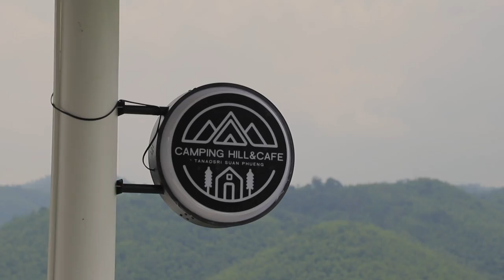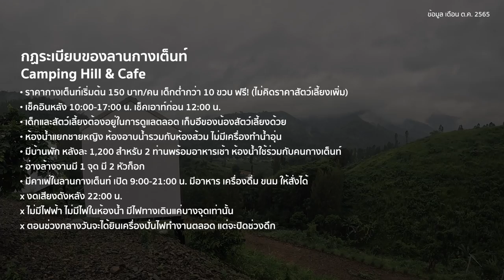Camping Hill & Cafe กางเต็นท์กับหมาบนดอยวิว 360˚ ฝนตกชุ่มฉ่ำก่อนเข้าหน้าหนาว | Santa Camping [Ep.12]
เพื่อนๆคนไหนอยากสนับสนุนช่อง หรือสนใจสินค้าจากช่อง Santa Channel สามารถสั่งซื้อได้จากลิ้งค์ Shopee ข้างล่างนี้เลย 🏕🐶
👉🏻 อาร์ม แผ่นป้ายตีนตุ๊กแก Camping with dogs

⛺️ ลานกางเต็นท์ลับในสวนผึ้ง 🐶 หมาเข้าได้ วิวภูเขาเหมือนอยู่ดอยภาคเหนือเลย แต่จริงๆอยู่แค่ราชบุรีนี่เอง ที่ Camping Hill&Cafeอ.สวนผึ้ง จ.ราชบุรี
🌟 ที่นี่ไฮไลท์คือการกางเต็นท์ที่เห็นวิวภูเขาสูงสลับซับซ้อนเหมือนเราอยู่บนดอยของภาคเหนือเลย อากาศวันที่เราไปก็คือหนาวด้วย แต่เสียดายไม่ได้เห็นพระอาทิตย์ขึ้นเพราะหมอกหนามาก และฝนตกตลอดเลย แต่ก็ได้บรรยากาศปลายฝนต้นหนาวไปอีกแบบ ซานต้าเจอความหนาวเย็นก็สลบเลยจ้า ฮ่าๆ😆

🚗 ทางเข้าออกลานที่นี่จะลุ้นๆหน่อย  เพราะเป็นทางลูกรังดินแดงกันเลย ถ้าฝนตกๆ รถเล็กต้องใช้ความระวังระวังกันมากหน่อย และช่วงท้ายถนนก่อนขึ้นไปบนลาน บอกเลยว่าชันได้ใจ แนะนำว่าให้ใช้เกียร์ต่ำและกดคันเร่งอย่างเดียวเพื่อส่งรถ ไม่ควรผ่อนเครื่องกลางทาง รถเล็กอย่างเรา (Honda Jazz) ก็ขึ้นมาได้ค่ะ

⛺️ในส่วนของลาน ตอนนี้ยังไม่มีไฟฟ้าจ้า และไม่ได้มีร้านขายของชำใดๆ ใครไปเตรียมชาร์จแบตโทรศัพท์หรืออุปกรณ์อื่นๆไปให้ดี ห้ามลืมไฟฉาย ตะเกียงต่างๆ น้า เพราะกลางคืนที่นี่มืดมากจ้า ในอนาคตเห็นว่าจะมีไฟฟ้าเข้าถึงนะ ลองสอบถามอัปเดทตรงไปทางเพจ Camping Hill&Cafe  ได้

🛖 ที่นี่มีร้านอาหารที่เปิดถึง 3 ทุ่มเลย จะบอกว่าอาหารรสชาติอร่อยมาก เราสั่งสเต๊กมากิน พร้อมชมวิวเขาสวยๆ บอกเลยว่าอิ่มท้องและอิ่มใจสุดๆ
☕️ใครไม่อยากไปกางเต็นท์ แนะนำให้ขึ้นไปชมวิวจิบกาแฟสั่ง+อาหารซักมื้อ แค่นี้ก็คุ้มแล้ว วิวสวยจริงๆ อ้อ ที่นี่มีบ้านพักสองหลัง เห็นว่าคนจองเต็มยาวไปถึงเดือนพย.แล้ว บ้านหลังเล็กสีขาวตัดกับภูเขาสลับซับซ้อน น่ารักมาก แต่เป็นห้องน้ำรวมนะ

รายละเอียดลานกางเต็นท์ Camping Hill&Cafe
⛺️ จุดกางเต้นท์มีให้เลือก 2 โซน
 - โซนด้านบนใกล้ห้องน้ำหลัก วิวเขา 360 องศา
 - โซนสุดลานด้านล่างตามสันเขา (ใกล้บ้านพักสีขาวสองหลัง) ซึ่งเราเลือกกางตรงนี้ วิวสวย แต่ไกลห้องน้ำหลักหน่อยจ้า
⛺️ ลานกางเต็นท์ค่าบริการคนละ 150 บาท โทรจองมาเท่านั้น ไม่รับWalk in
👦 เด็กต่ำกว่า 10 ขวบฟรี
🐶 สัตว์เลี้ยงเข้าพักได้ (เฉพาะกางเต็นท์)
🚻 ห้องอาบน้ำมี 1จุด แยกชาย-หญิง(ห้องน้ำรวมกับห้องสุขา)
🚻 สุขามี 2 จุด (คาเฟ่ และตรงห้องอาบน้ำหลัก)
🚰 จุดล้างจานมี 1 จุดอยู่ตรงจุดห้องน้ำหลัก
🛖 คาเฟ่เปิดให้บริการตั้งแต่ 9:00-21:00 น.
❌ ไม่มีไฟฟ้า กลางวันส่วนคาเฟ่ใช้การปั่นไฟและโซล่าร์เซลล์
❌ ไม่มีร้านขายของชำ
✅ มีสัญญานโทรศัพท์แค่ AIS
🔕 งดใช้เสียงดัง หลังเวลา 22:00
🏠 บ้านพัดลมราคา 1,200 บาทพัก 2 ท่าน พร้อมอาหารเช้า ห้องน้ำรวม

 Camping Hill&Cafe ต.ตะนาวศรี อ.สวนผึ้ง จ.ราชบุรี
โทร 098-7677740 พี่สันต์

ทางเข้า Google Map จะรวนๆหน่อยโทรถามพี่เค้าก่อนได้เลยจ้า

สามารถติดตามเรื่องราวสนุกๆของ Santa ได้ต่อ ที่ลิ้งค์นี้เลย
FB: Santa border-collie dog

อุปปกรณ์แคมป์ปิ้ง:
Tent: DoD The One Touch Tent (M)
Mini Table: Kovea Mesh Wing Table (KECX9FS-01)
Lighting Equipment: Goal Zero + Thous winds Accessories
                                     Thous Winds Lighthouse Micro Flash
Stove: Soto ST-310 MT + Soto ST-3104CSMT
Mini Pan: Camping Moon DO-2117
Camping Bin: Mobi Garden Outdoor Folding Bin (NX22671043)